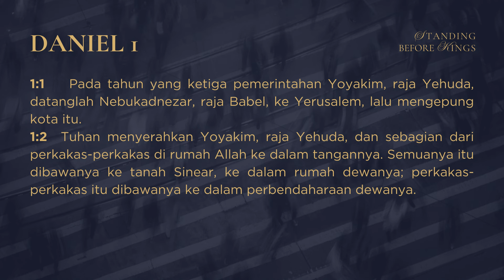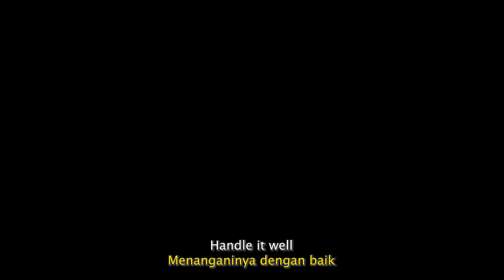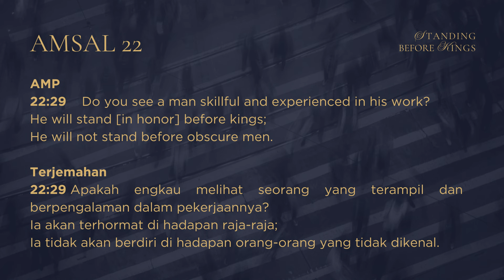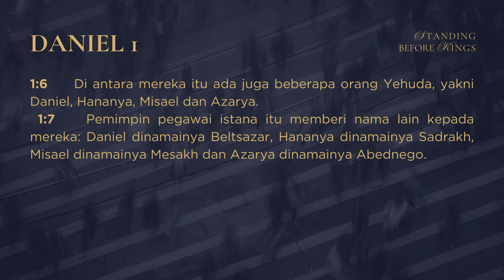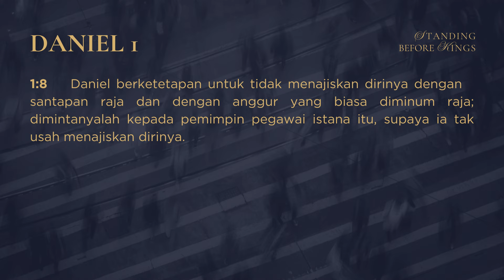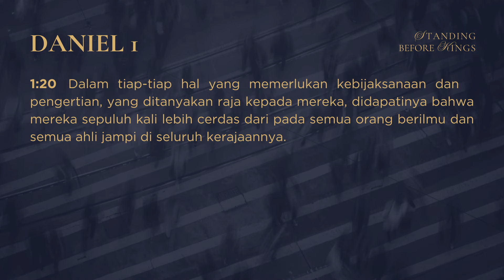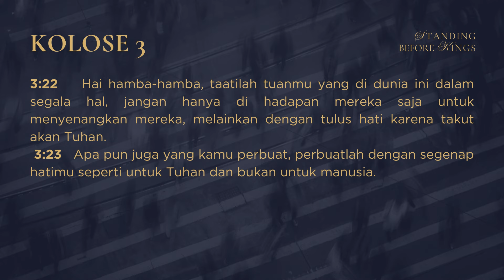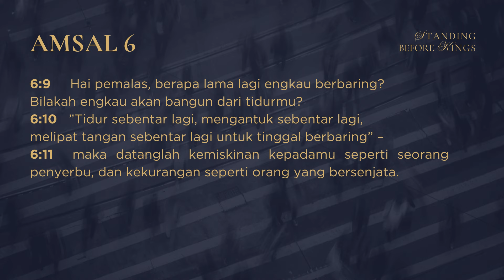Standing Before Kings | Bp. Valen & Ib. Gwen | Pengajaran NLAK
Firman Tuhan akan dibagikan oleh Bp. Valentin Archie & Ib. Gwyneth Evelyn.